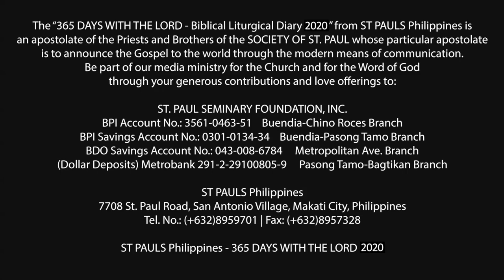366 DWTL | Memorial of St. Thomas Aquinas, priest and doctor of the Church | January 28, 2020